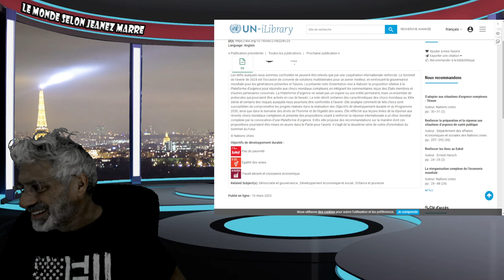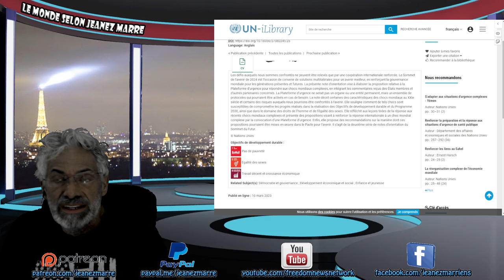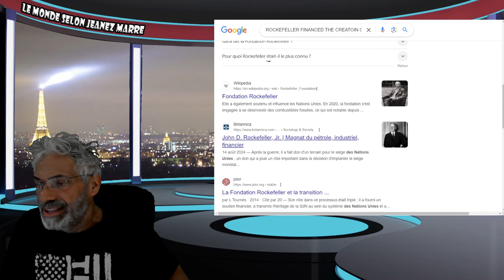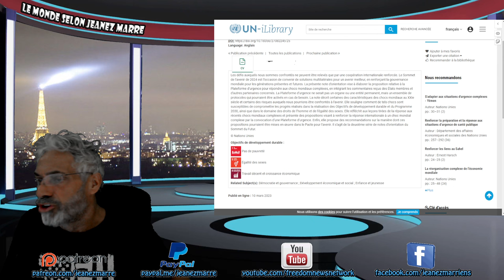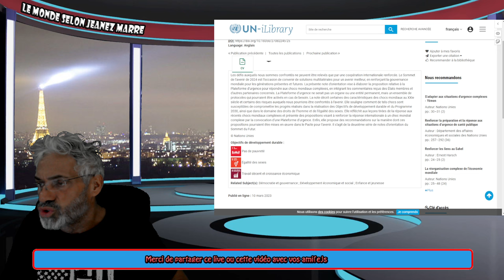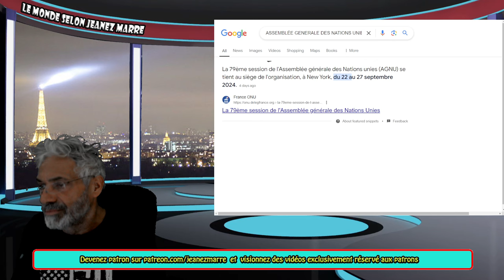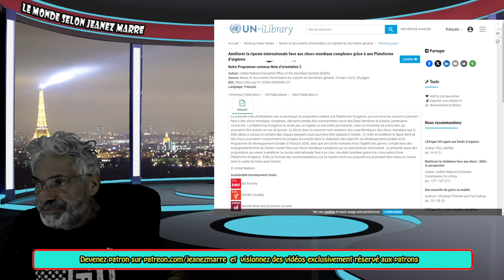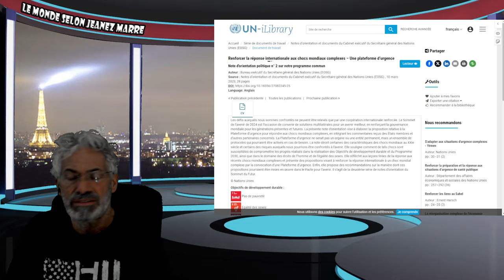DERNIÈRE HEURE;OH MON DIEUTOUS LES ÉVÈNEMENTS AUX LIBAN ONT ÉTÉ COMMIS POUR TE CACHER CECI;